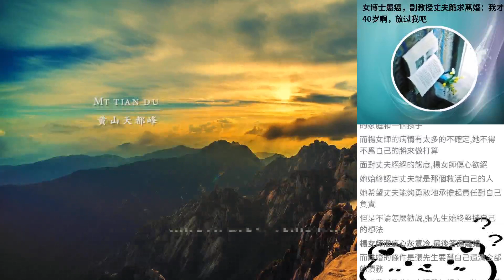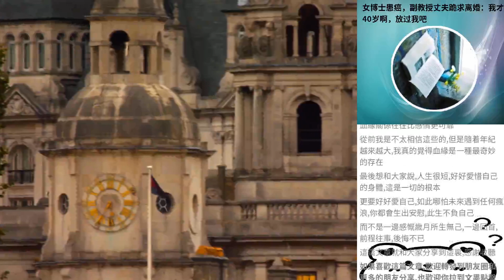女博士患癌，副教授丈夫跪求離婚：我才40歲啊，放過我吧